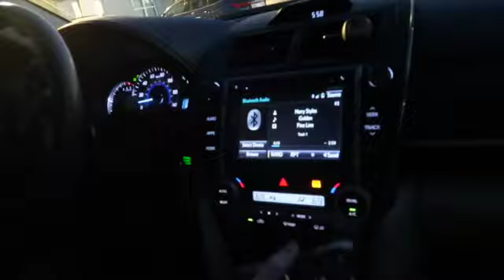Day in our Life!! +Q&A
Let us know if you guys like this casual vlog style video!